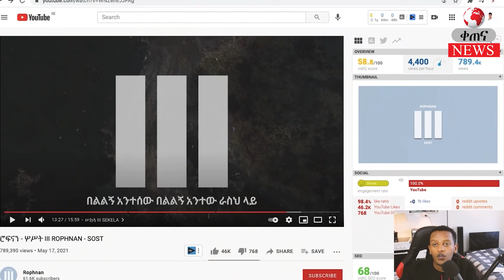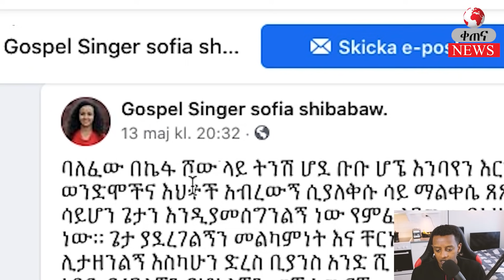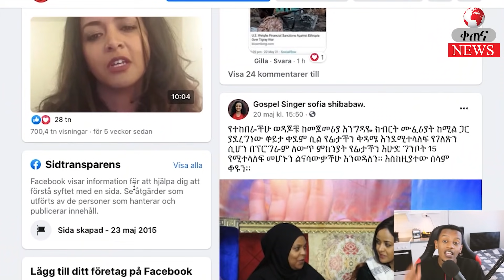🛑 አርቲስት መቅደስ ያላትን ዘረገፍች II ሶፋያ ሽባባው መልስ ሰጠች II የሮፍናን ግጥም ጥያቄ አስነሳ II Mekdes tsegaye, 🛑 ቀጠና News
ሮፍናን ሦሥት, ROPHNAN SOST, ሮፍናን,ROPHNAN, rophnan new music, rophnan3 reaction, mekdes tsegaye, አርቲስት መቅደስ ጸጋዬ, መቅደስ ጸጋዬ, mekdes tsegaye interview, sofia shibabaw, ሶፊያ ሽባባው,ethiopian tik tok, Tiktok Ethiopian,ethiopian funny video ,TIK TOK Ethiopian Funny videos , Actress Mekdes Tsegaye
አርቲስት መቅደስ ያላትን ዘረገፍች ሶፋያ ሽባባው መልስ ሰጠች የሮፍናን ግጥም ጥያቄ አስነሳ ቀጠና News
አርቲስት መቅደስ ጸጋዬ ዝምታዋን ሰበረችአርቲስት መቅደስ ጸጋዬ ዝምታዋን ሰበረች ። ስለፈረሰው ትዳርዋ እና የገጠማትን ፈተና ነገረችን